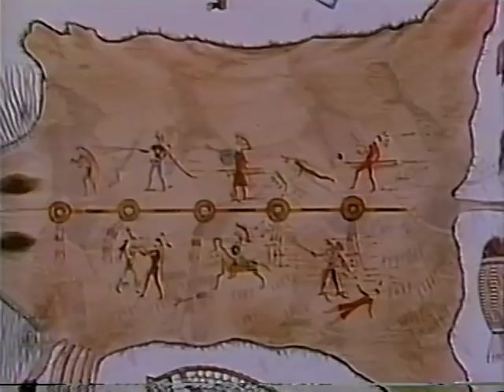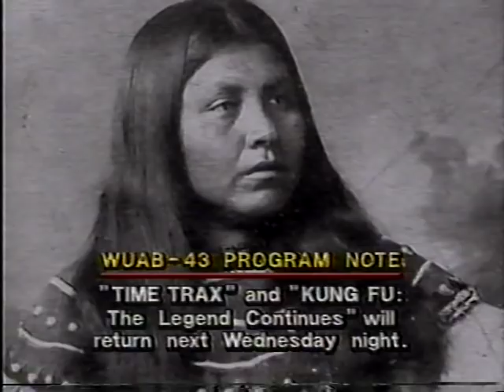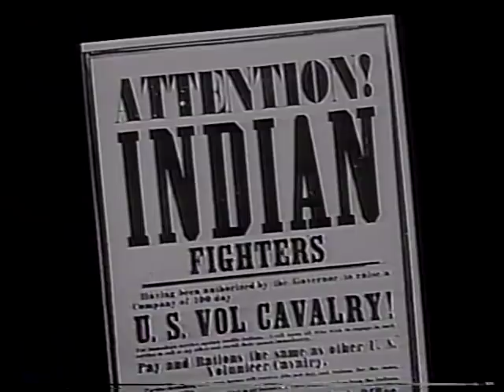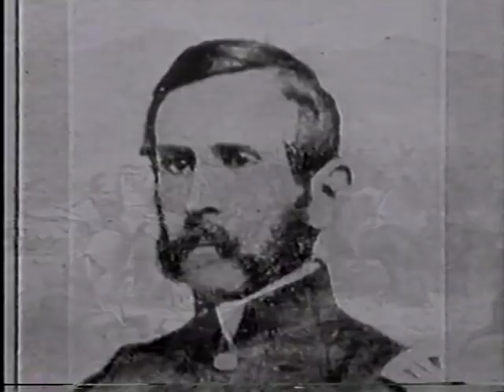Plains Indians overview #1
Overview of Plains Indians and their resistance to U.S. expansion in the late 19th Century